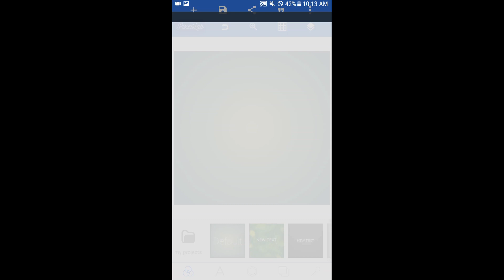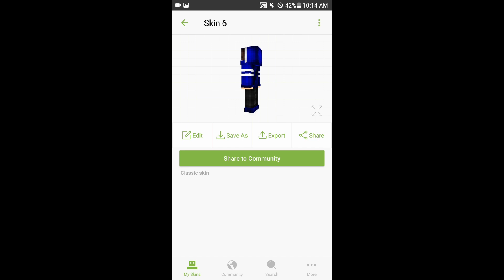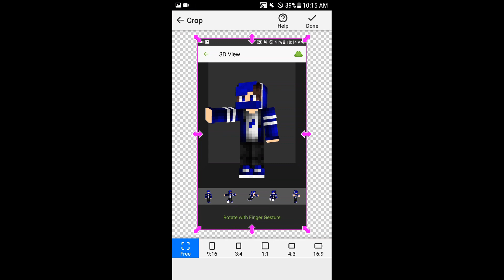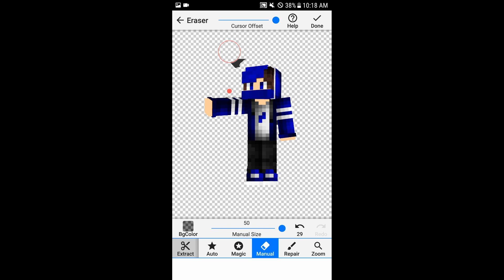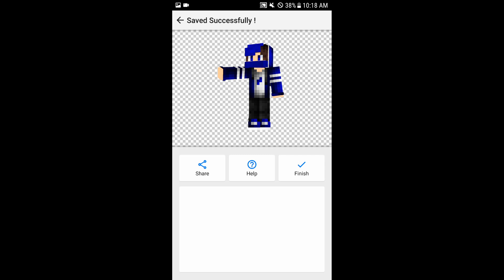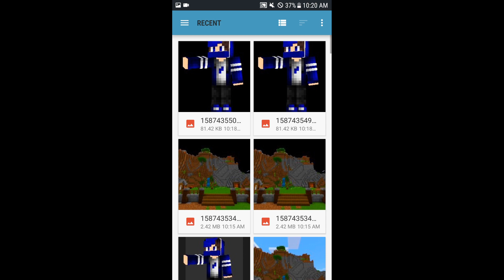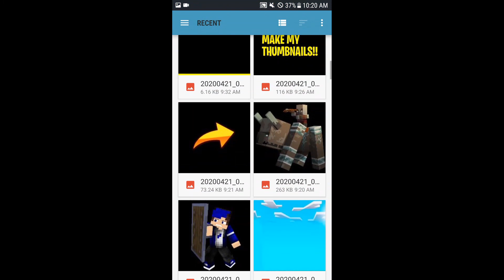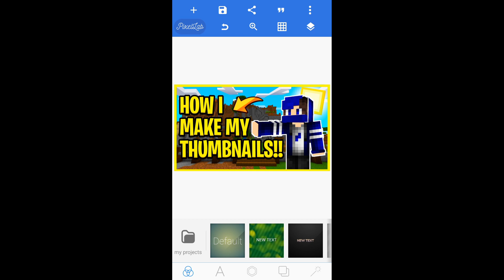[NEW] How I Make My Youtube Thumbnails!! | (Android)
► THUMBNAILS🔥

CREDITS TO APPLE WAFFLE❤

► XBOX GAMERTAG
👉 KenPlayz TM

👉 Ken Playz #0459

► ANG MGA PINIPILI KO SA MGA SHOUT OUT AY YUNG MGA ACTIVE AT PINAPANOOD ANG BUONG VIDEO :)

►  MAG COMMENT KAYO DYAN SA COMMENT SECTION NG MGA SUGGESTION NIYO PARA MAPAGANDA PA TONG SERIES NATIN❤

►SANA NAGUSTUHAN NIYO TONG EPISODE NATO❤

► COMMENT KA LANG KUNG MAY GUSTO KANG TANUNGIN SAKIN🔥

► SANA AY SUPPORTAHAN NYO AKO GUYS, PARA MAKASALI AKO SA SEASON 2 NG KADACRAFT❤

► CAN I HAVE A LIKE 👍🏻 ON THIS VIDEO?